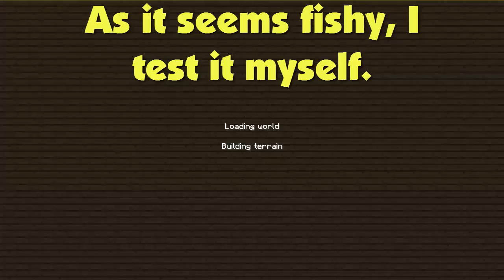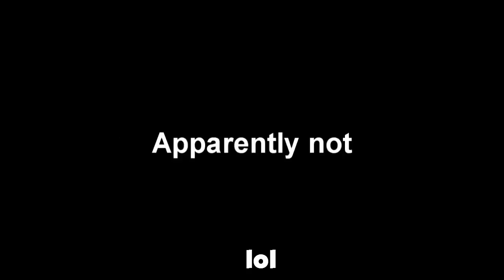FUNNIEST HEROBRINE SIGHTING EVER!?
Hey guys It's themutetroll here and today, i'm going to show you what I think is, the FUNNIEST HEROBRINE SIGHTING I'VE EVER SEEN. I'm serious. This actually made me laugh.
Spllitz's voice just sounds so depressed, idk why it's so funny :/What's up everyone, TheMuteTroll here.
I take a lot of time to edit the videos.
Important info:
☞ BEAT A HARD DEMON AND WANT TO BE "SPONSORED" BY ME?

MY UPLOADING SCHEDULE:
SATURDAY ☞ GEOMETRY DASH, POSSIBLY
SUNDAY     ☞  MINECRAFT VIDEOS POSSIBLY

old description bla bla bla

I do videos about minecraft, geometry dash, and I might even do some other games. Just suggest them in the comments. I always read them, don't worry.
Skype: thelonelyspy ( TheMiutTrawl) Picture of a cat eye. my server ip: play.tmtcraft.xyz:25593 my server ip: play.tmtcraft.xyz:25593